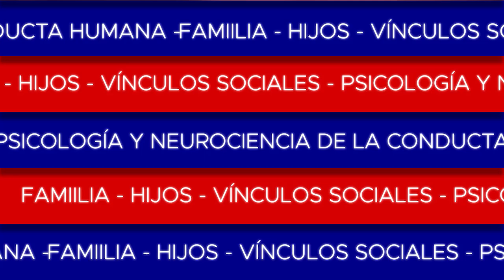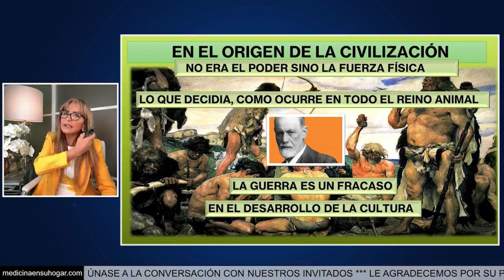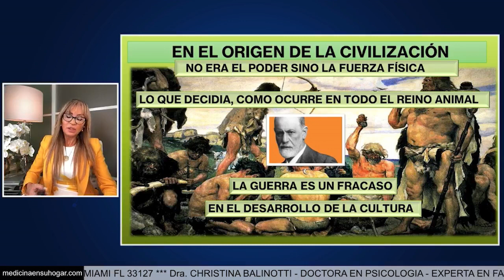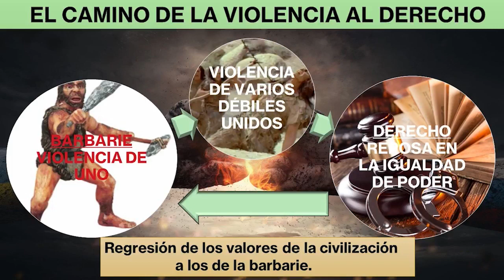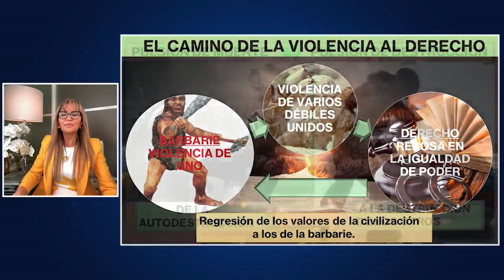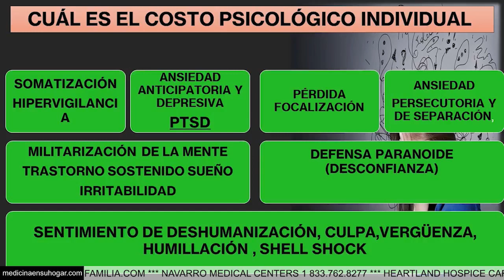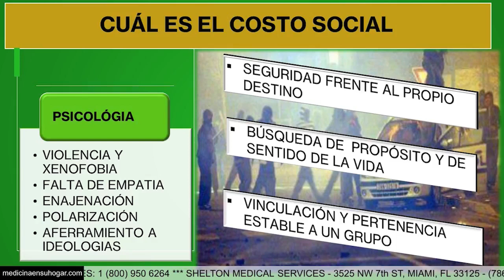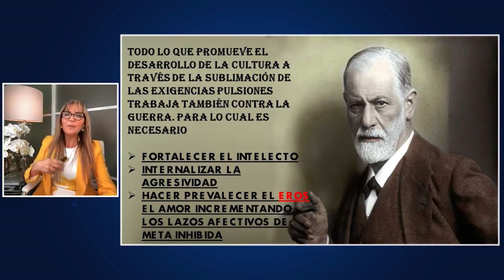El porqué de la guerra y su impacto psicosocial